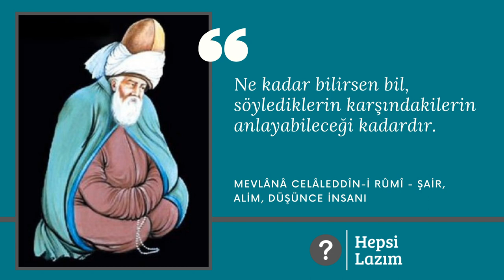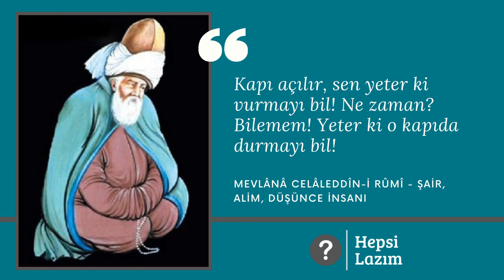Mevlana Özlü Sözleri | Hepsi Lazım TV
Mevlana'nın Özlü Sözleri videomuzda en alimin 10 adet tarihe damga vurmuş sözünü bulacaksınız.

Muhammed Celâleddîn-i Rumi, veya kısaca bilinen adıyla Mevlânâ "efendimiz", 30 Eylül 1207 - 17 Aralık 1273), 13. yüzyılda yaşamış Müslüman şair, fâkih, âlim, ilahiyatçı ve Sufi mutasavvıf. Devamı için wikipedia sitesini ziyaret edebilirsiniz.